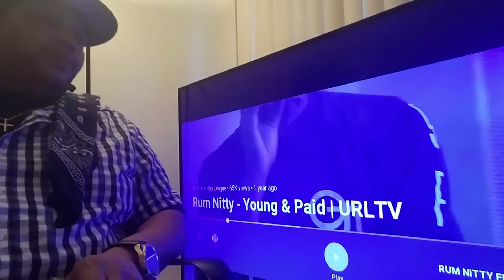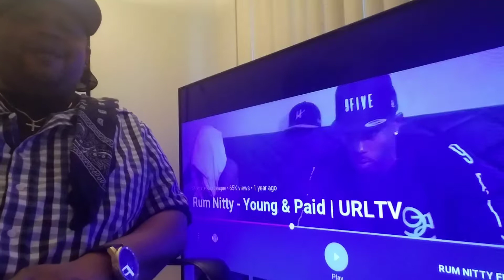Rum nitty "young n paid"(Recap).... battle rappers who make dope songs, too...